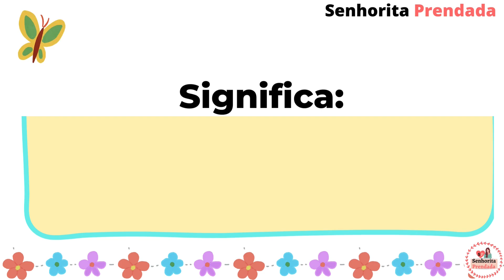ORIGEM E SIGNIFICADO DO NOME RAYANE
Nesse vídeo você encontrará o nome Rayane a origem, o significado e nomes compostos que combinam com Rayane.